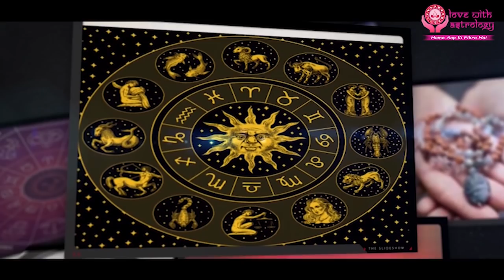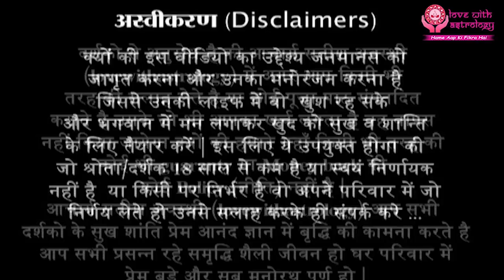इस चीज को पैरों से मारकर प्यार को किसी और का होने से रोकें सिर्फ 5 मिनट में || Love With Astrology